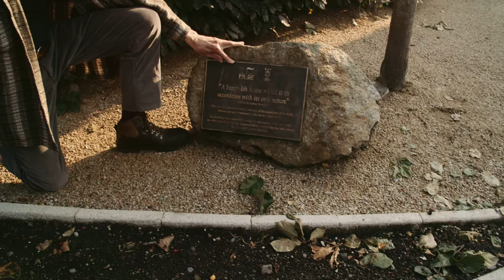Well Spun Tales - Richard Marsh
Richard Marsh is an Author, Bardic Storyteller and Tour Guide. In Merrion Square Richard tells us about his special relationship with his bike he’s been riding since the 1980’s. Nomade Motobecane saved his bacon while exploring the ruins of Ireland’s mysterious Celtic past in Avoca County Wicklow. He takes us on a tour, not just of Wilde’s statue, but also of the disassembled Selfish Giant.

This is part of the Well Spun Tales series of Dublin cyclist shorts

Producer - Shane Conneely
Shot / edited - Gareth Stack
Funded by DCC Arts Office & Velo-City Conference 2019.

Well Spun Tales is a series of short films. Each one is a portrait of a cyclist in Dublin, representing the diversity of people cycling for pleasure or work in our city. The series was inspired by Australian research showing that around half of drivers perceive cyclists as less than human. As well as the growing toll of cycling casualties on Irish roads. Cycling is healthy, environmentally friendly and fun. It is one of the best ways to explore our city: To fall in love with the lost nooks and crannies of greater Dublin. But too many people are understandably afraid to cycle on Irish roads. And the media’s go to image of cyclist is still a lycra clad, helmet clad, hyper fit, middle aged man. We set out to speak to real Irish cyclists. Ordinary people, interviewed in their favorite places in Dublin. We want to show that cyclists are real people, from every walk of life - that cycling is something that can and should be enjoyed by all kinds of people, of all ages and backgrounds.